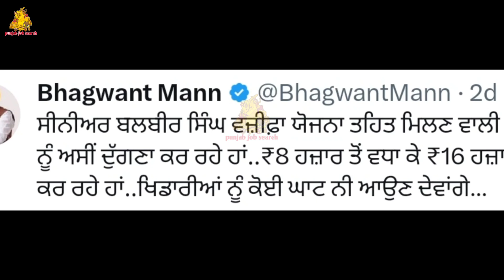ਮੁੰਡੇ ਕੁੜੀਆਂ ਦੇ ਖਾਤਿਆਂ ਵਿੱਚ ਪਾਵੇਗੀ ਸਰਕਾਰ ਸਿੱਧੇ ਪੈਸੇ | Bhagwant Maan New Update Punjab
bhagwant mann
live news
punjab cm
punjab cm wife interview ho